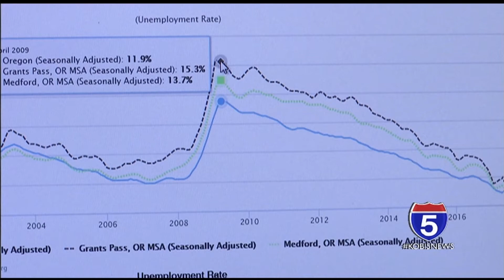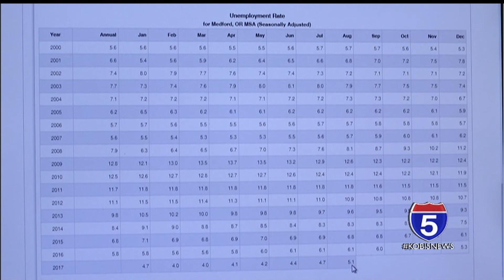Smoke from fire season impacted the local economy